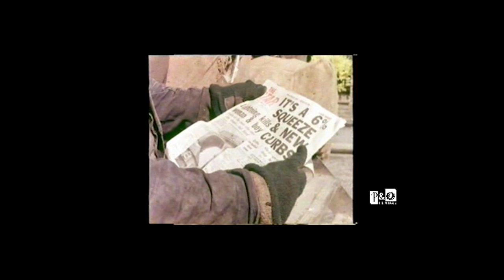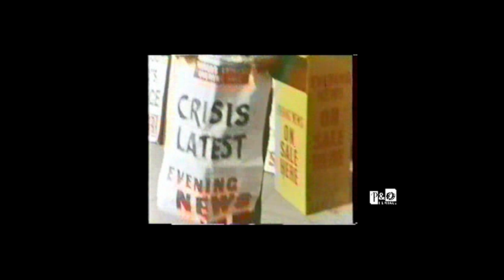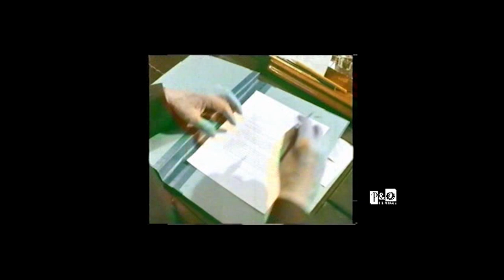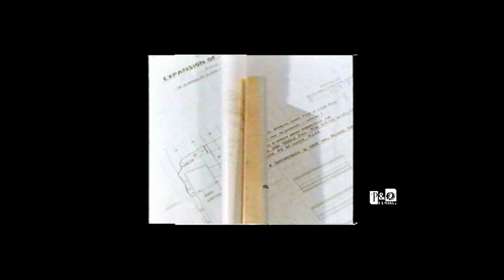'A Great Ship' CANBERRA (1961) (Construction)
A clip from the P&O-Orient Line film made in conjunction with Harland & Wolff and produced by Anthony Gilkison. This clip focuses on the construction of CANBERRA (1961) in Belfast. To find out more about her interior design visit our online exhibition.